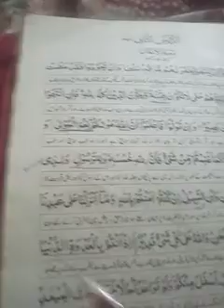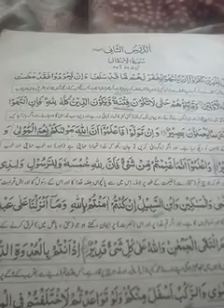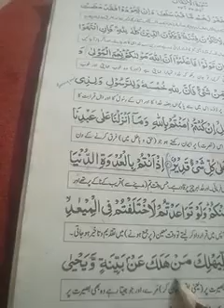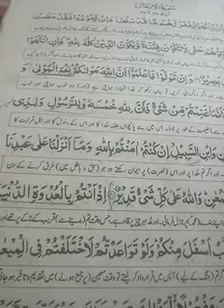grade8,(Islamiat),Miss Sobia Waseem,lesson5